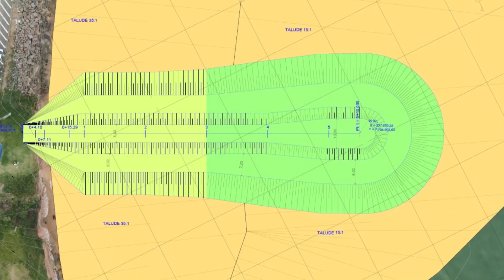12/04/2023 - CONSTRUÇÃO DO SEGUNDO ENROCAMENTO DA OBRA DE MEAÍPE VAI AJUDAR A CONTER O AVANÇO DO MAR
A obra de engordamento da orla de Meaípe já entrou na segunda etapa. Agora está sendo construído o segundo enrocamento que vai ajudar a conter o avanço do mar.